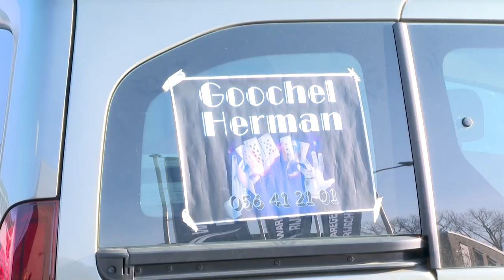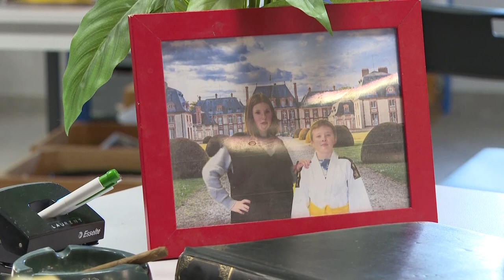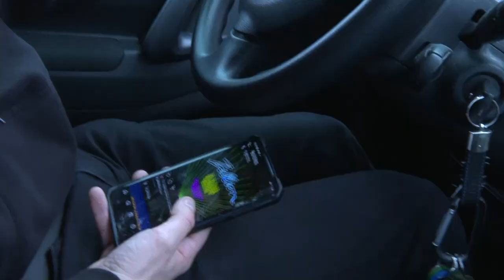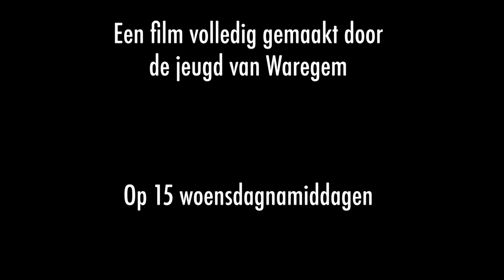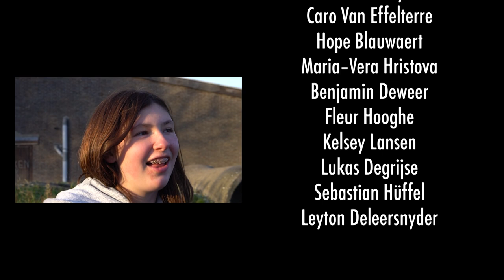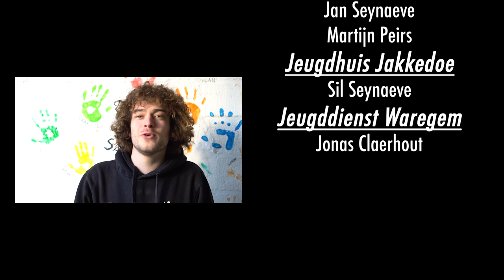Goochel Herman - kortfilm 2023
Herman is een goochelaar die niet zo goed is in wat hij doet. Toch gaat hij tot het uiterste om zijn dromen te bereiken en mensen te entertainen.
Een comedy-thriller van Ponyvalent

Tijdens 15 workshops, onder de projectnaam AWAJA2.0, gaven wij 12 leerlingen van VIBSO Waregem een kijkje in de audiovisuele wereld. Ze leerden tijdens 4 inleidende sessies stop motion, podcasting, foley sounds en copycat. Na deze workshops waren ze klaar voor het echte werk: EEN KORTFILM!

De gemotiveerde leerlingen schreven zelf het scenario, bedachten zelf de karakters, bedienden zelf de camera, regisseerden en monteerden zelf de film. Dit alles onder begeleiding van ons, Ponyvalent!
Jongeren creatief laten zijn, daar leven wij voor!

Project AWAJA2.0 in samenwerking met Jeugdhuis Jakkedoe en jeugddienst Waregem. Bedankt aan vzw De Figuranten die ook af en toe van de partij waren!

Muziek:
Nina Simone - I put a spell on you